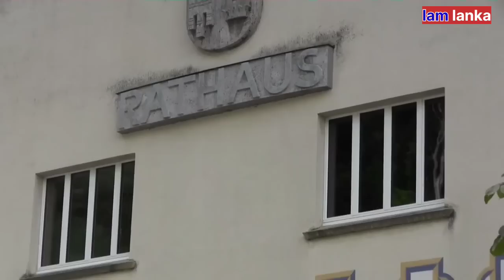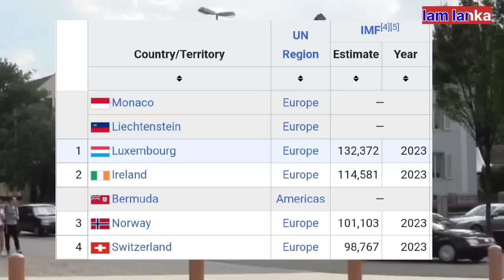ලෝකෙටම මෙවැනි රටවල් දෙකයි තියෙන්නේ | ලොව ධනවත්ම රට ගැන මේ දේ දැන සිටියාද?